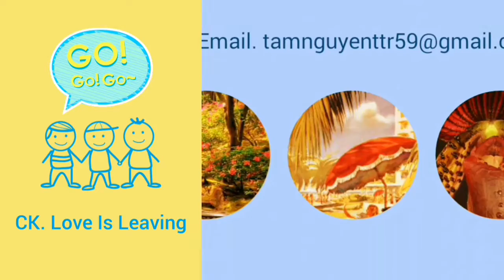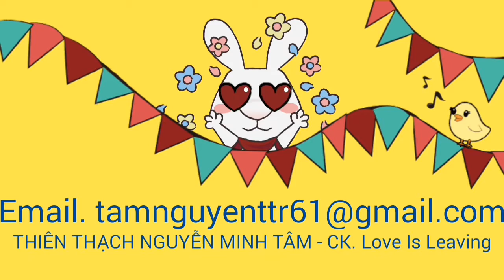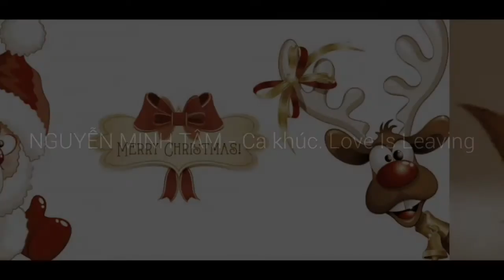Nguyễn Minh Tâm - CK. Love Is Leaving